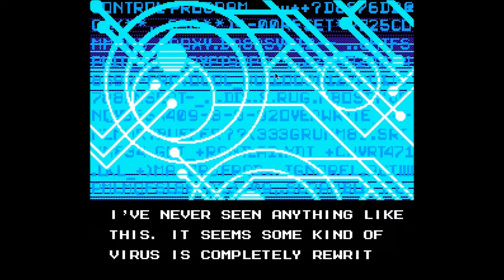Megaman Unlimited - Part 4: Gute Vorbereitung zahlt sich aus! - zelosq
In diesem Part nehmen wir uns Jet Man's Stage vor! Dabei rede ich besonders über zukünftige Videos und gebe Tipps zu dieser Stage und dem Spiel allgemein!